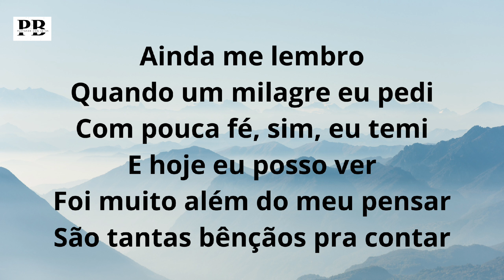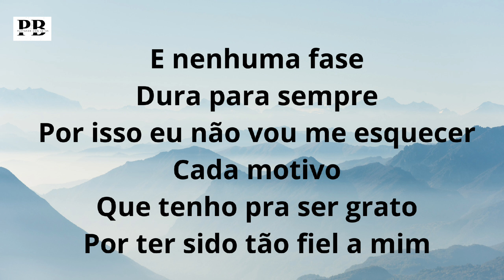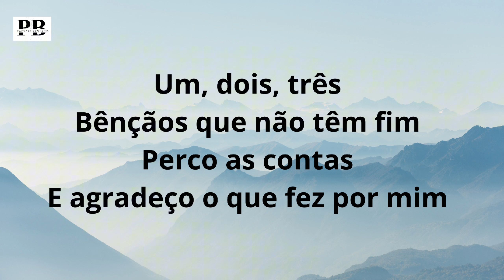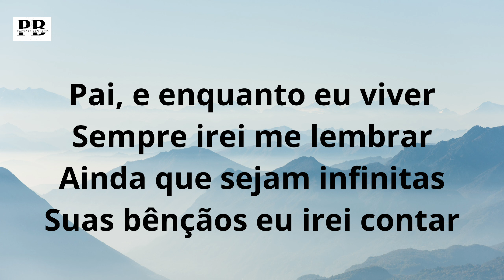Bênçãos que não tem fim - Isadora Pompeo (VOZ E LETRA)